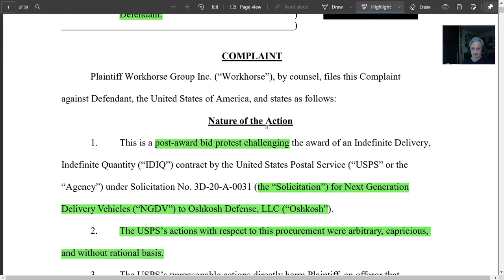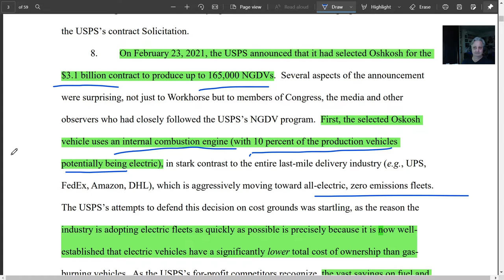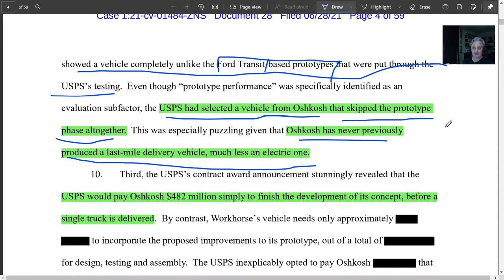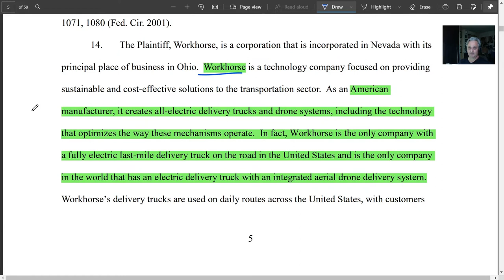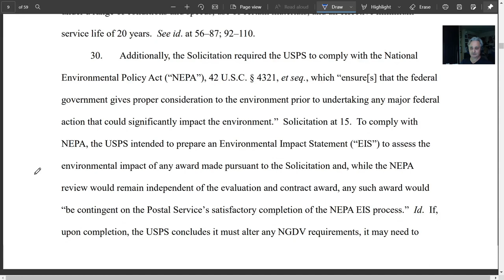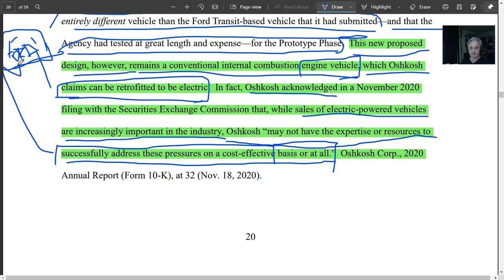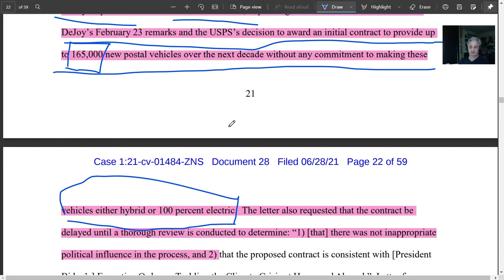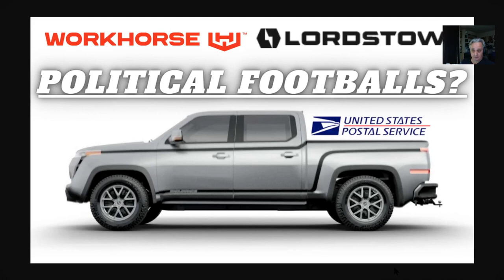DOJ what are you investigating? | USPS contract reeks of fraud | Why is Steve Burns a target?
SEC, DOJ, Manhattan Prosecutor, New York State Prosecutors what are you doing? This USPS contract appears to be riddled with insider trading on inside information and a potentially fraudulent contract award for and EV Postal fleet to a company that has never made a: An EV and B: A delivery vehicle. Time to start an investigation and get to the bottom of this.

In my last video I went over how it appears as though political not market forces are modeling the EV industry in the United States. This video takes it a step further looking into the legal action taken by Work Horse Motors to contest the award of a contract for a new Postal Fleet to Oshkosh and company with no experience in EV's or delivery vehicles - that never went through the proposal phase and in fact is being paid $500 million after the fact to create a porotype for the USPS.

This is not a political channel and I am not political - however it appears that the federal government is doing all it can to limit the success of any project or executive that Donald Trump is even tangentially associated with. Here the CEO of Lordstown Motors, also the former CEO of Workhorse, is under investigation by the SEC and now the DOJ for as yet undefined reasons. The association to the former president seems to be the common thread here.

Take a minute and watch this video and see if you agree with me that the award of the USPS fleet contract was steered to both Ford and Oshkosh - and seems to have been awarded in a way that would intentionally damage Lordstown Motors.

MXUX